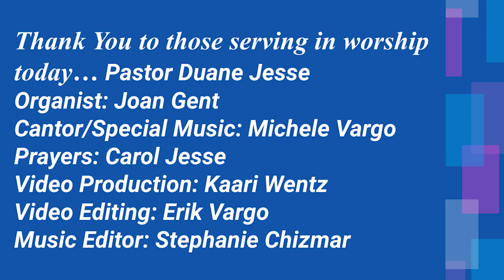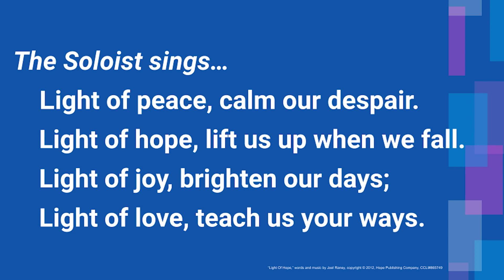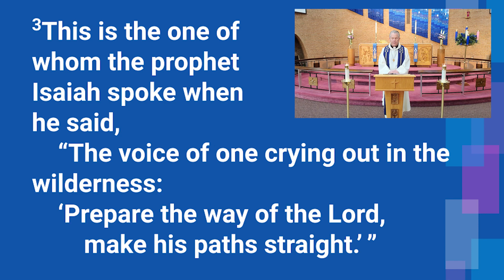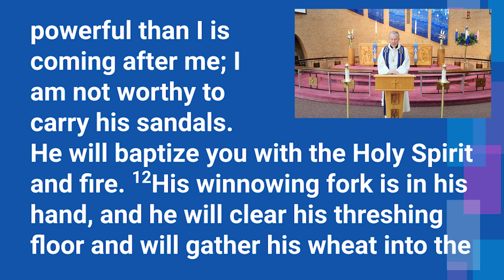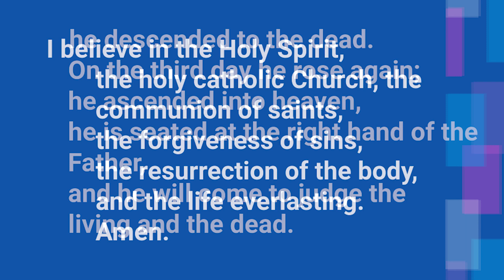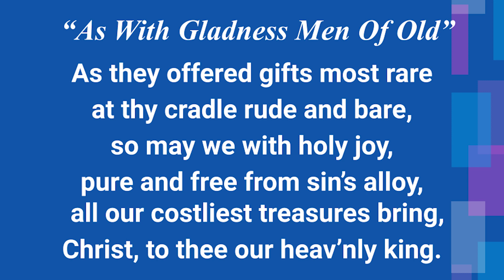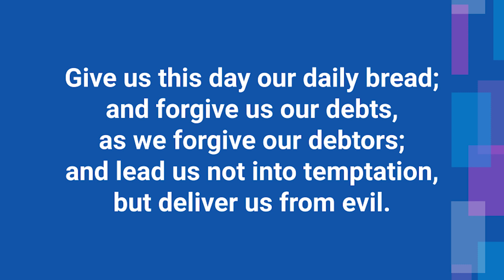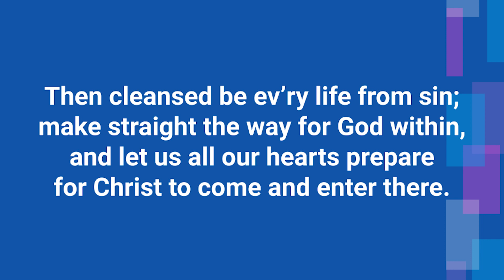Church Service 12-4-2022